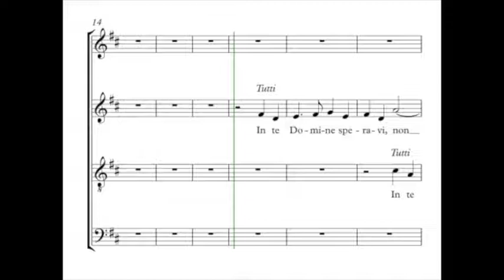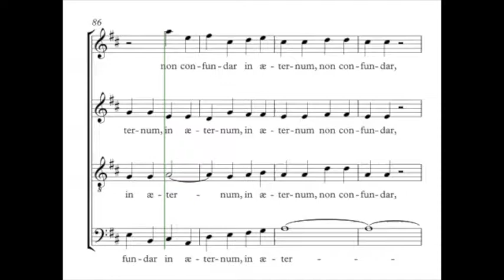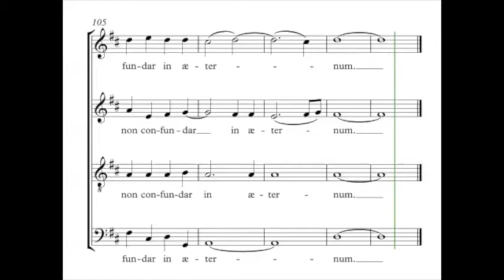Charpentier, Marc-Antoine - Te Deum n°11 - Guide voix - Accompagnement